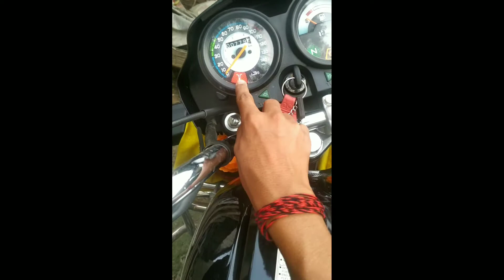splendra plus BS6 ki aisi modified 😱😱😱🤫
Ye video me aapko kaisa laga Aap comment
me jarur bataiyega
                  Splendor  plus BS6 Modified 😱😱😱